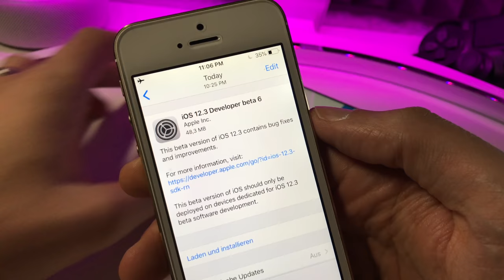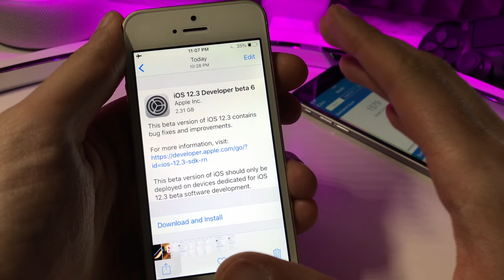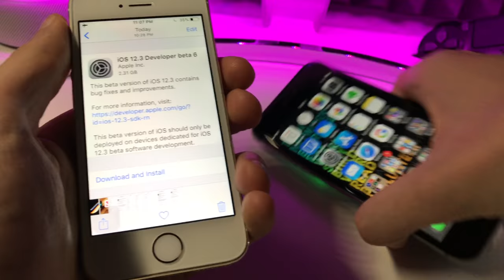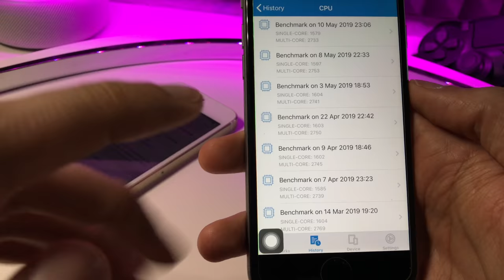iOS 12.3 BETA 6 ist schon da und ich bin verwundert - Final oder nicht ??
iPad Mini 4 bei Amazon
iPad Air 2 bei Amazon